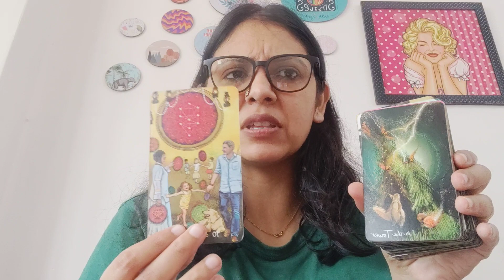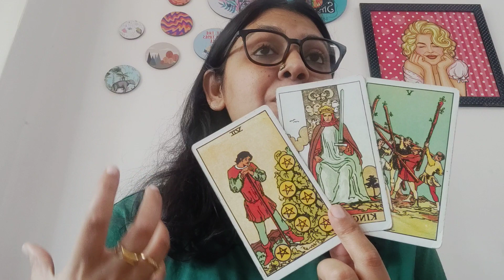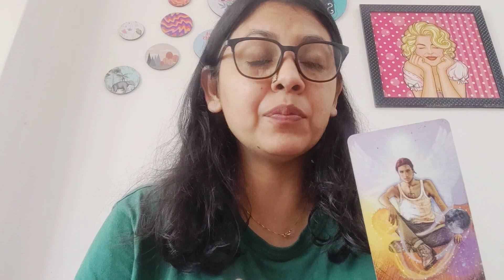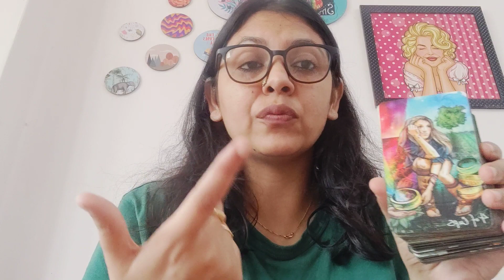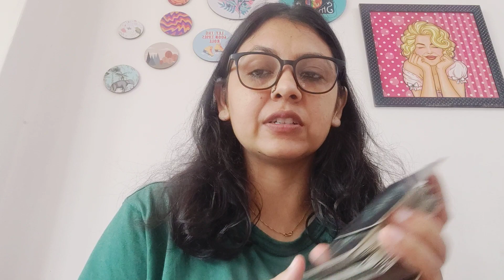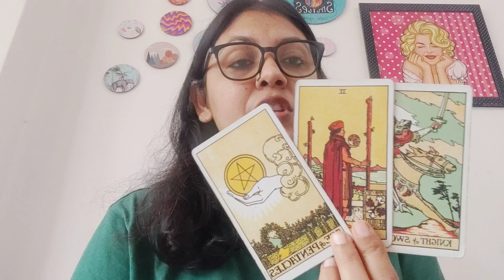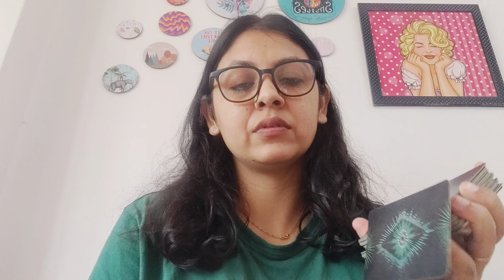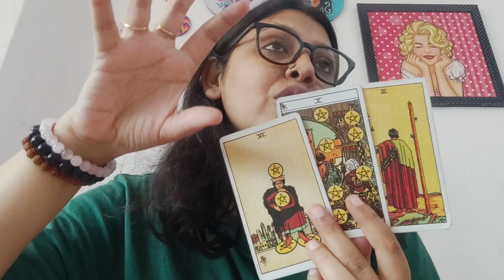VIRGO ♍(11-21OCT), SOMETHING VERY BEAUTIFUL IS ABOUT TO HAPPEN.. VOW ❤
THE LINK OF TRAILER OF MY UPCOMING SERIES

1) NO REFUNDS ONCE THE PAYMENT IS MADE.. I WILL REFUND IF IN ANY CASE I WON'T BE ABLE TO DO THE READINGS.

2) SOMETIMES THE WAITING PERIOD IS LONGER THAN 72 HRS, WHICH WILL BE INFORMED BEFOREHAND.

3) THIS IS YOUR SOLE RESPONSIBILITY TO MAKE DECISIONS OF YOUR LIFE. I WILL NOT BE RESPONSIBLE FOR ANY KIND OF DECISION THAT YOU MAKE FOR YOUR LIFE. MY JOB IS TO GIVE YOU AN HONEST READING, REST IS YOUR RESPONSIBILITY.

4) FOR EMERGENCY READINGS (WITHIN 2-3 HOURS) THE FEES WILL BE DOUBLE FOR BOTH INDIANS AND OUTSIDERS.

5) THE PRICE IS FOR THREE QUESTIONS IN DETAILS, I DNT DO LESS THAN THREE QUESTION READING. FOR EXTRA QUESTIONS KINDLY ASK.

Anjallitarot.